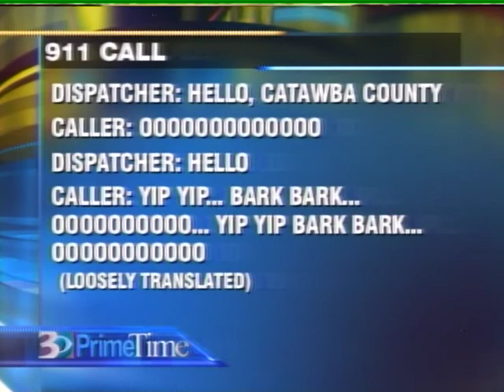Jake calls 911 PRIME TIME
prime time  Jake calls 911 operator